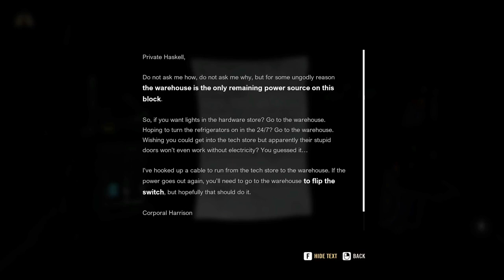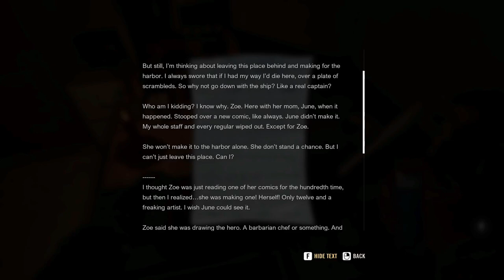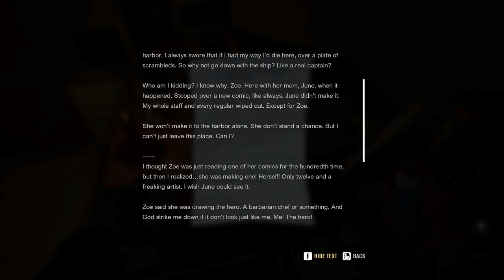This Is A Lot Of Effort To make My Way To The Harbour 🤯 /A Quiet Place The Road Ahead part 6 /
A Quiet Place: The Road Ahead is a horror adventure game inspired by the critically acclaimed blockbuster movie franchise where if you make to much noise the creatures will hear you and come for you watch and see how i do and how the story unravels